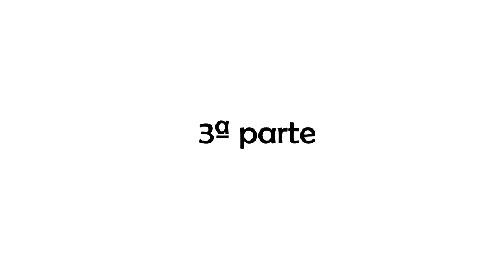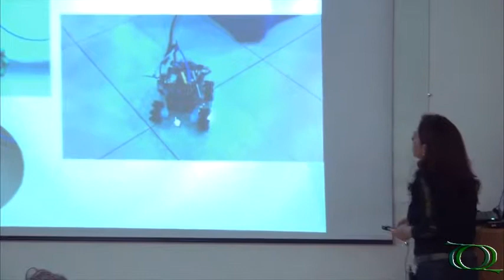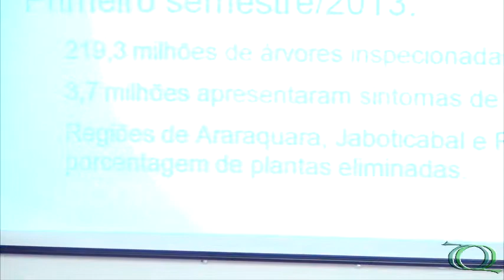Seminário Geral - EMBRAPA Instrumentação - Pt.3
3ª parte da palestra da Drª. Débora Milori (EMBRAPA Instrumentação - São Carlos/SP).